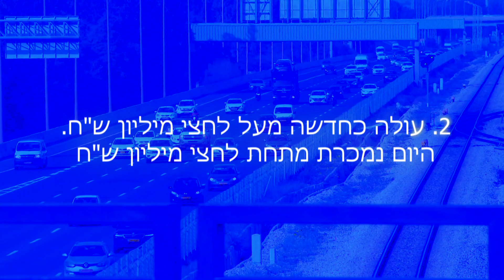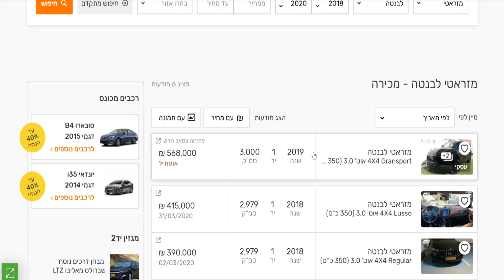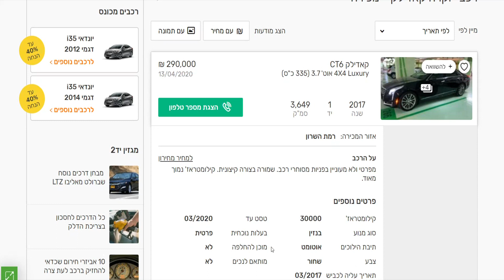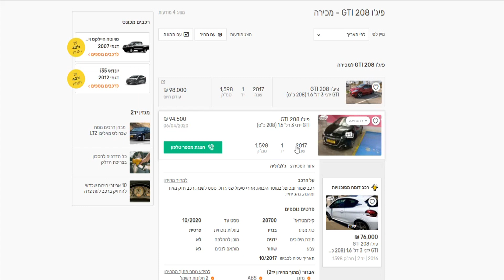בהזדמנות: 5 מכוניות יוקרה שנחתכו במאות אלפי שקלים